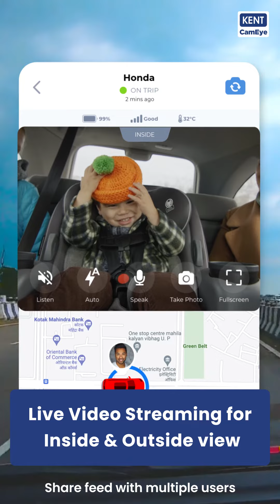Introducing Kent CamEye CarCam 2: Next-Gen Car Camera for Security of Your Family & Car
KENT CamEye CarCam 2 is a first-of-its-kind Car Camera with an inbuilt GPS tracker, that takes the security of car and family-members to the next level. It comes with dual camera to parallelly record everything happening inside and outside the car, on a SD Card as well as cloud. Not only that, the camera records both while on trip or when it is in parked mode. Optional time-lapse video recordings (available with paid cloud plans) are available for both inside and outside views, whereas continuous (24x7) video recordings are available in microSD card for up to 24 days of driving time.

Some of its other key features include GPS Tracking, AI-based Face recognition, SOS Functionality, 2-way Calling, Auto Stealth Mode, 17 Smart Mobile Alerts, Multi-user Sharing of Live Streaming, 4G/Wi-Fi Connectivity, and many more.